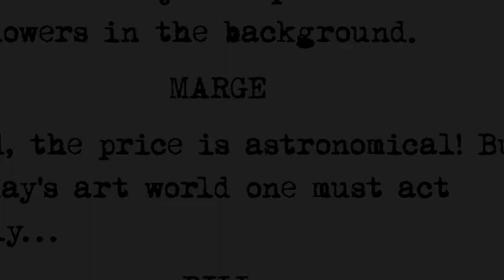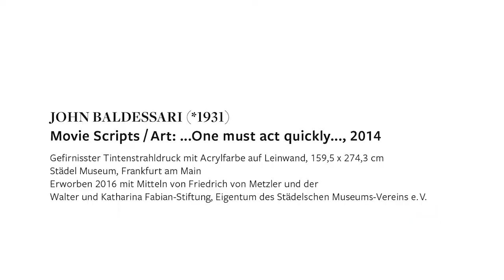KunstIStück – John Baldessari: Movie Scripts / Art:...One must act quickly...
KunstIStück – John Baldessari: Movie Scripts / Art:...One must act quickly..., 2014, Städel Museum, Frankfurt am Main, Eigentum des Städelschen Museums-Vereins e.V.